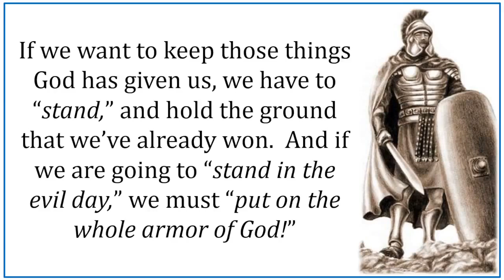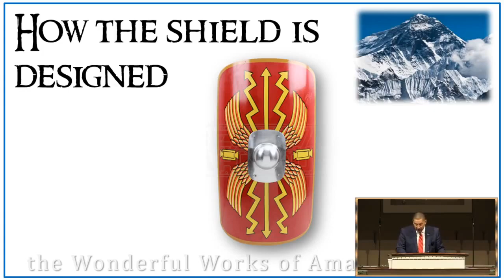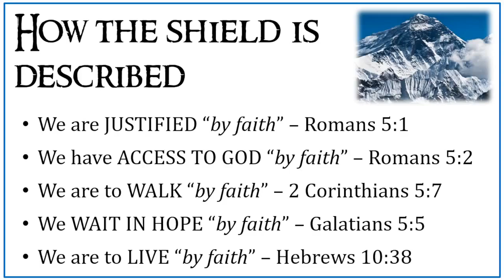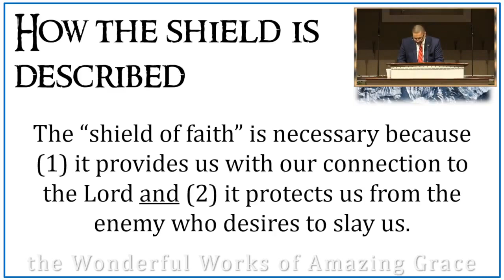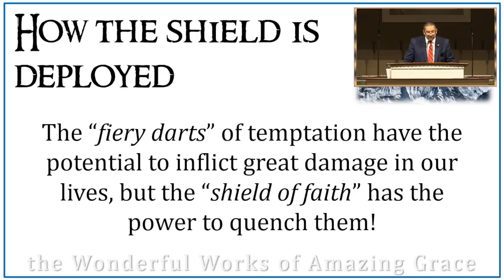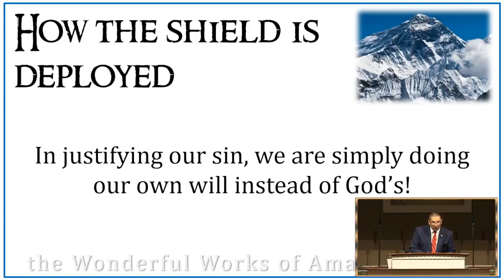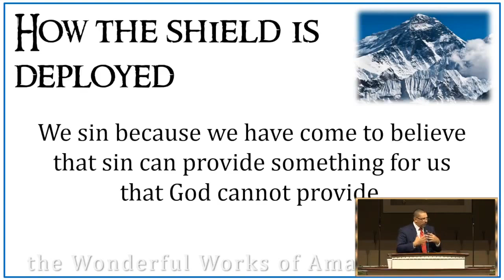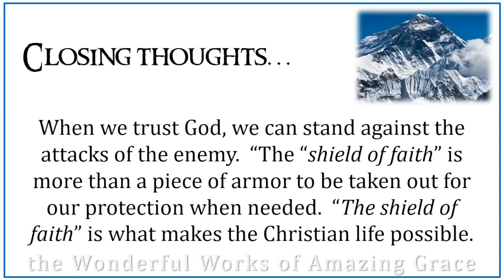Pastor Mark Campbell: "The Shield of Faith" | 7.03.22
Sunday Morning Service at Faith Baptist Church